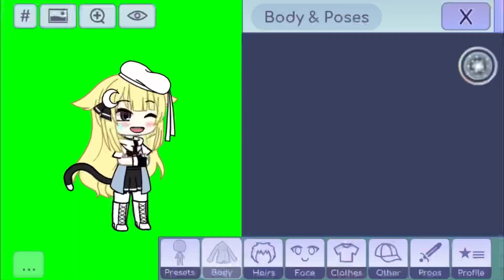[Hậu Trường] Dù Biết Ai Là Thật Nhưng - Gacha VN - Dy